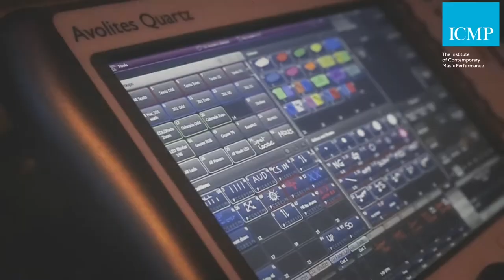스쿨뮤직 장학생 ICMP 썸머스쿨 프로젝트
스쿨뮤직이 제공하는 총 500만원 상당의 영국 썸머스쿨 프로젝트
동영상 지원곡을 영국에서 레코딩하는 환상적인 경험
비틀즈의 녹음 스튜디오로 유명한 영국 Abbey Road Studio 견학
'싱어송라이터의 도전을 기다립니다'